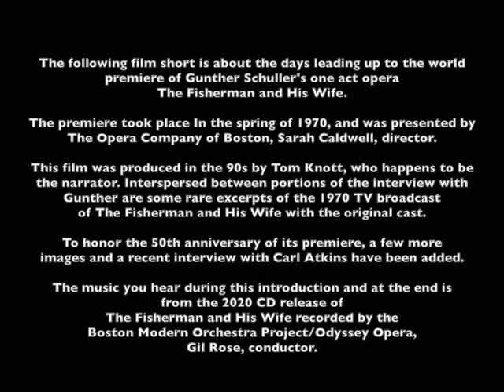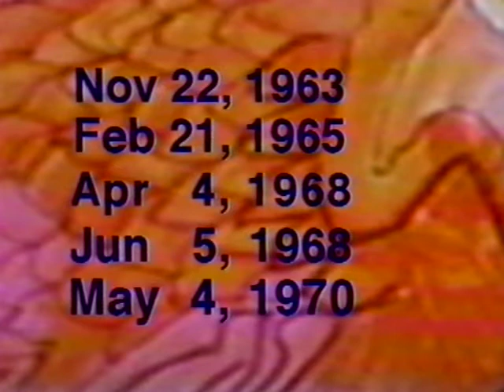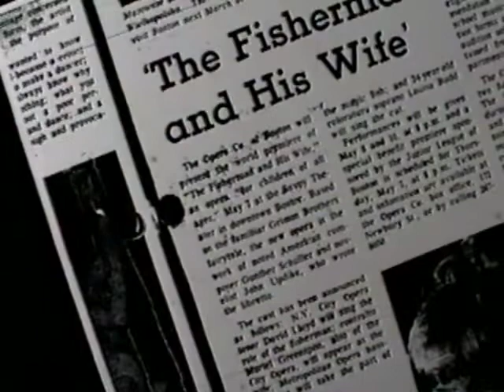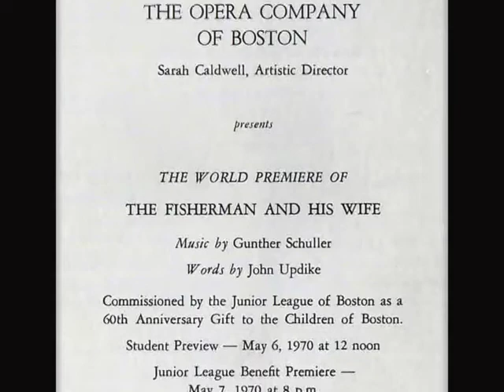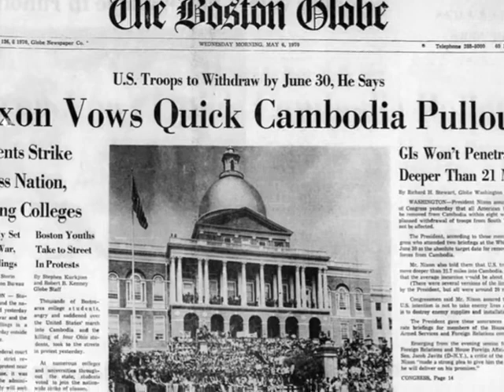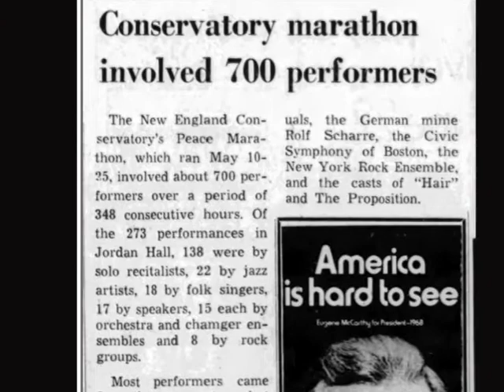The Storm Before the Calm: the story of Gunther Schuller's opera The Fisherman and His Wife May 1970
This is the story of the days leading up to the premiere of Gunther Schuller's one-act opera "The Fisherman and His Wife." Presented by the Opera Company of Boston and directed by Sarah Caldwell, those first performances took place at a time when civil unrest and protest against the wars in Southeast Asia were further incited by the tragic Kent State shootings of early May 1970. Schuller. who was President of the New England Conservatory, had to not only try to calm the rising temperature of student angst at the school, but faced a deadline with three major scenes left to be completed in five days before the premiere.